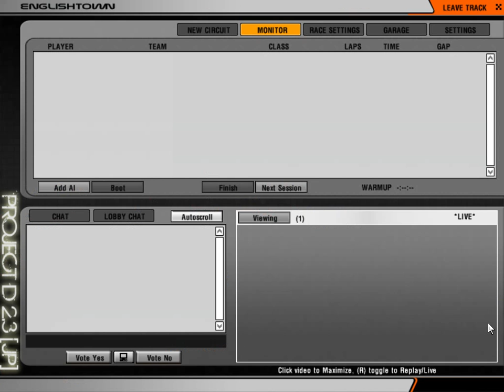rFactor Club Loose ( Englishtown Raceway Park / Project D 2.3 Drift Mod ) & Download Link